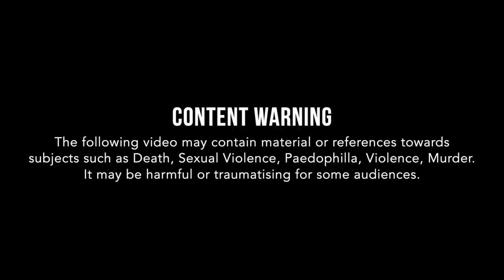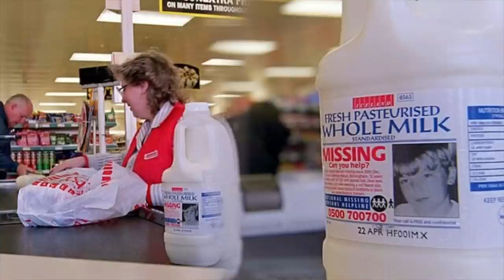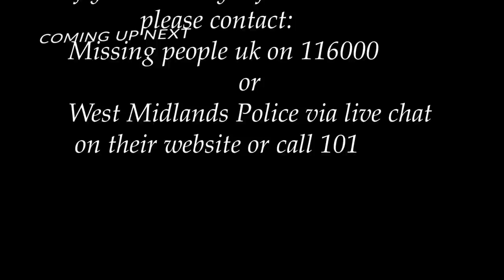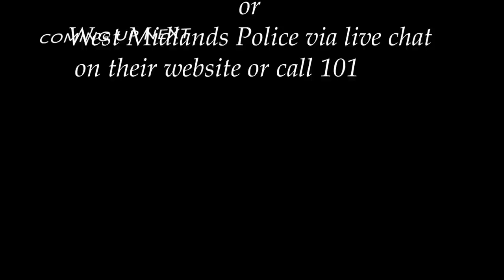Still Missing: Patrick Warren and David Spencer (UK - 1996)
Still Missing: Patrick Warren and David Spencer (UK - 1996) On Boxing Day evening, 26 December 1996, best friends 11yr old Patrick Warren and 13yr old David Spencer left their respective homes, having told their parents they were staying at Patrick’s brother’s house for the night. The last known sighting of the boys was just after midnight by a petrol station attendant who gave them a packet of biscuits.

 Patrick's brand-new red Apollo bicycle was found abandoned behind the petrol station near the bins, although the police did not realise that it was his until several weeks later.
The petrol station attendant said she saw the boys walking toward the local shopping centre.

Their disappearance received little media attention beyond the local press, and this has been cited as an example of 'missing white girl syndrome'.

 However, the boys' faces were among the first to appear on milk cartons i the groundbreaking campaign launched by the National Missing Persons Helpline in April 1997.